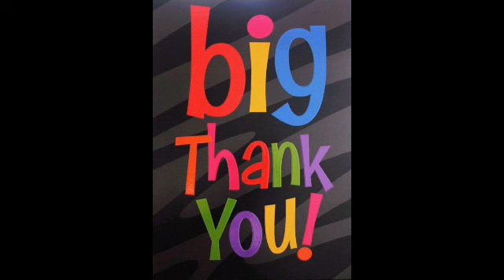GIANT BAT . DOG FACED BAT.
A Bat with a face like dog. Pics collected from Google.